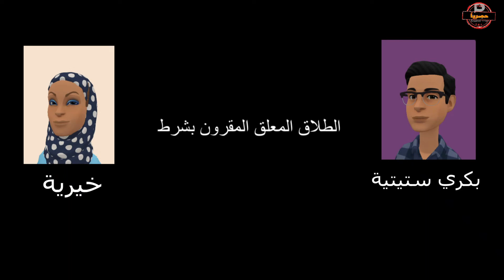كيف تتخلص من الطلاق المعلق المقرون بشرط ج1 ح1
صدقة جارية وجزاكم الله خير الجزاء  الرابط:
بتمنى_الاشتراك_في_القناة_كنوع_من_الدعم حساباتنا على التواصل الاجتماعي برابط واحد